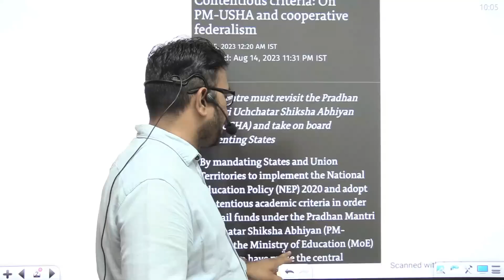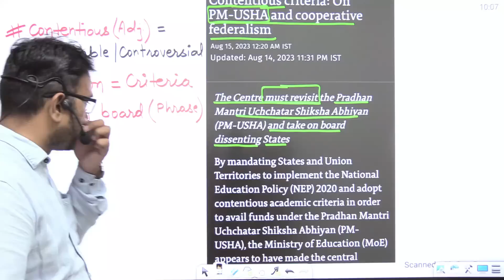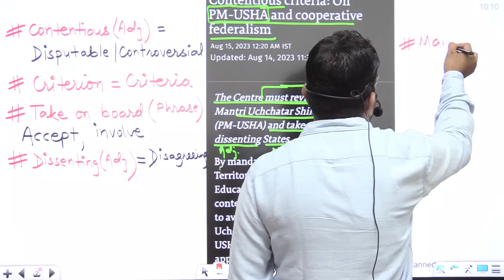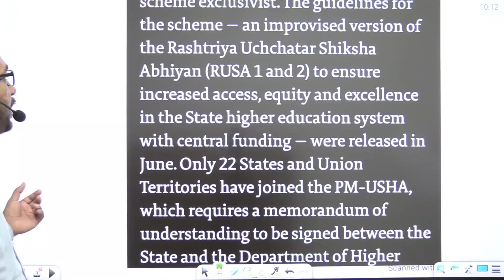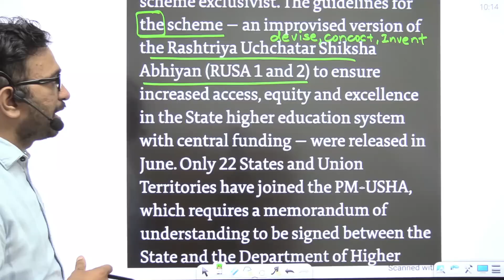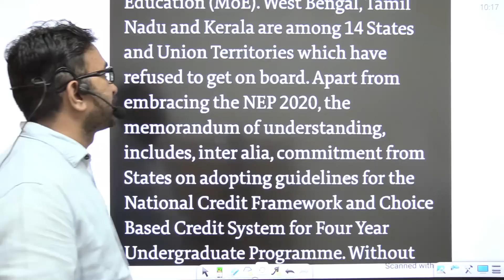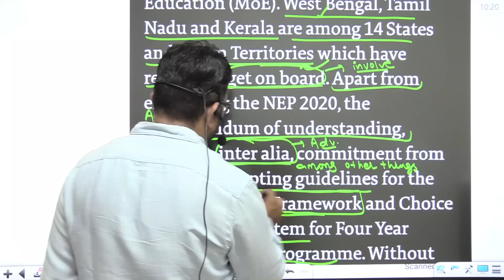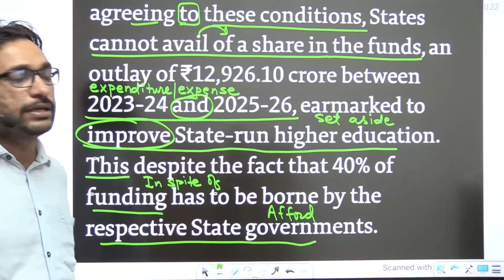Zero level से अंग्रेजी सीखें | The Hindu Editorial Analysis | Contentious criteria